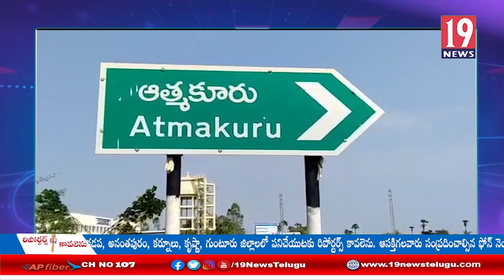దళిత యూవత రమ్య హత్యకు నిరసనగా ఆత్మకూరు పట్టణంలో ప్రజాసంఘాలు -క్యాండిల్ ర్యాలీ నెల్లూరు జిల్లా